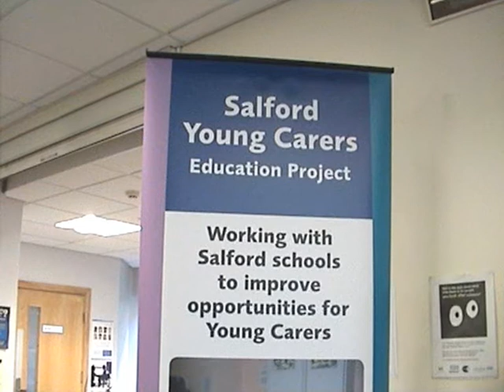CARERS RIGHTS DAY